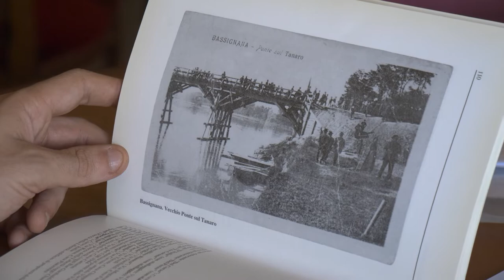La terra dei 190 Tramonti - Teaser Bassignana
Un viaggio attraverso la poesia segreta della provincia di Alessandria

a cura del Teatro del Rimbombo e Naif Teatro
realizzato grazie al Dipartimento per le Politiche della Famiglia e a Fondazione Cassa di Risparmio di Alessandria

Segui il progetto!